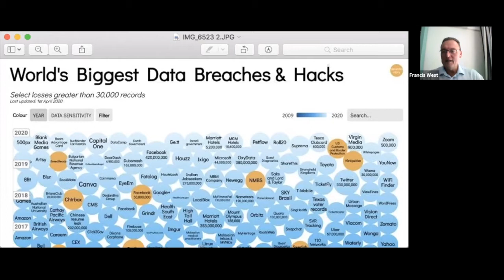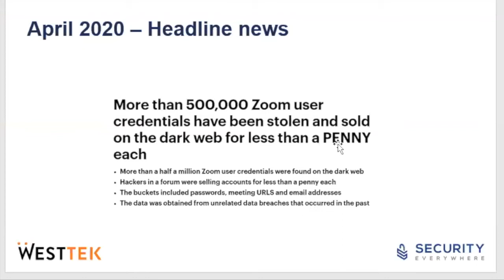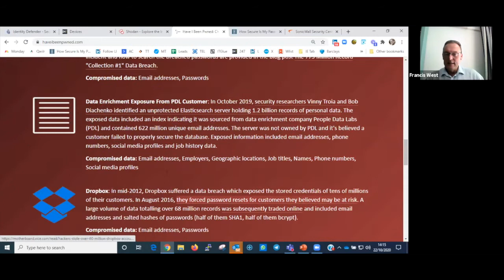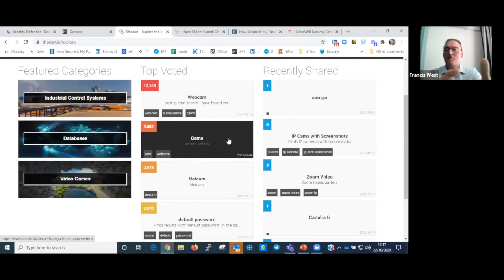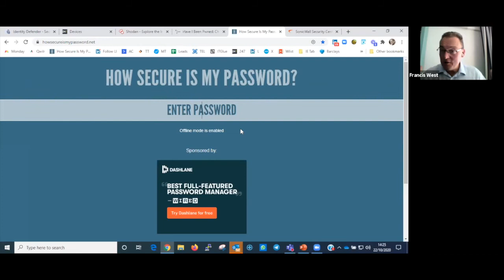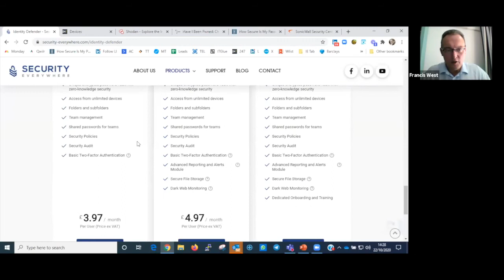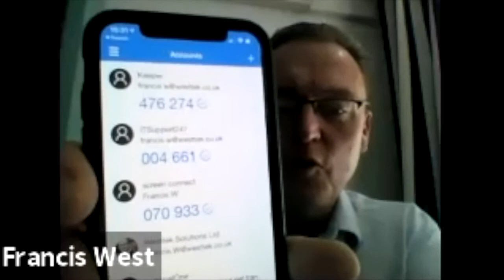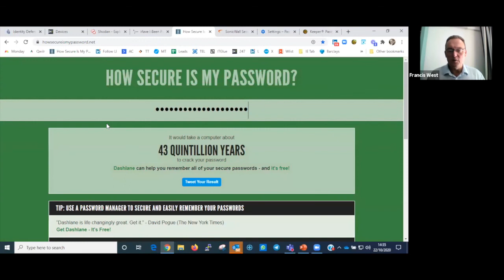Why should you care if your data ends up on the Dark Web? with Francis West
This presentation will take you through journey of the Dark Web and how to limit your exposure in future from a business and personal perspective.

***ABOUT FREELANCE BUSINESS COMMUNITY***